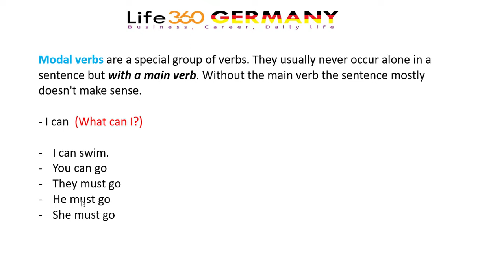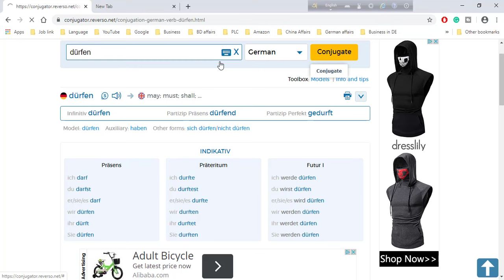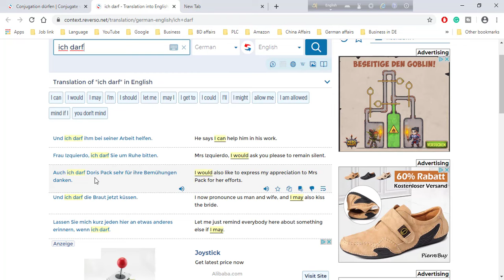ঘরে বসে জার্মান A1 কোর্স করুন পর্ব - ০৫ | বাংলায় বিনামুল্যে জার্মান A1 Course - Modal Verbs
মাত্র ১৪০০ টাকায় অনলাইনে সম্পুর্ণ বাংলায় জার্মান A1 কোর্স 🔹Mobile Apps 🔹যে কোন সময়, যে কোন স্থানে

মাত্র ২০০০ টাকায় অনলাইনে সম্পুর্ণ বাংলায় জার্মান A2 কোর্স 🔹Mobile Apps 🔹যে কোন সময়, যে কোন স্থানে

ঘরে বসে জার্মান A1 কোর্স করুন পর্ব - ০৫ | বাংলায় বিনামুল্যে জার্মান A1 Course - Modal Verbs I

👉 আমি যেভাবে জার্মান পাসপোর্টের জন্য আবেদন করলাম?